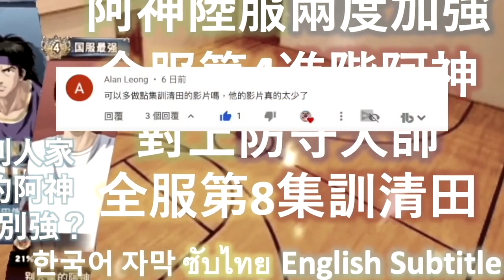[灌籃高手] 贊GG怒轟32分😮 角田大帝擋拆還是一樣6😍 (集訓流川，角田，進階長谷川 vs 進階木暮，高砂，進階藤真)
因為你想看，所以我找了出來。如有想看的內容或球員，記得留言給我呀。
今天來看一下集訓流川擋拆陣的比賽吧。對手用了高砂的3分擋拆陣，主播隊被迫用了角田應戰。對上單塔的話，角田其實也是一個不錯的選擇。
流川突破移位大，配合中鋒的擋拆，很容易出現空位。
高砂協防速度慢，角田把木暮撞倒，流川就有空位了。
流川的迴旋標封蓋， 剛好克制木暮的雙向變幻速投。
流川向右移動，木暮也向右走，這時向底線突破速投，空位了。
高砂不在籃框底下，木暮移動也慢，用第二段上籃就輕鬆得分了。
長谷川沒貼身防守藤真，流川就去了補防藤真。木暮向右邊反跑，空位3分了。
高砂可以擋拆，角田不應那麼快回籃下，木暮變向速投就空位了。
如果流川用技能攻框，腳離地的時候就需要起跳。但是用普通扣籃，封蓋點會遲一些，這令對手跳錯時間了。
高砂貼近流川，令流川面向他，減慢了移動速度。
高砂舉手的位置有點尷尬，如果是想把流川撞停，需要近底線一點。現在令到籃下沒人防守，流川輕易扣籃得手。
高砂又犯了相同的錯誤。
木暮的變向速投，球未到頭頂前就要跳封了，被木暮頂進了一個致命的3分球。
藤真已經走到後場想拖時間，但木暮卻腦充血的投3分球，應該會氣死隊友吧。
木暮只用變向速投就想投進，也太小看對手了吧。
高砂忘記了自信的3分，在籃下沒有跟著角田，流川投進了。
木暮又一次送帽了。
藤真切入引到流川協防，木暮速投成功了。他們應多用藤真分球，或是木暮反跑接變向才行。